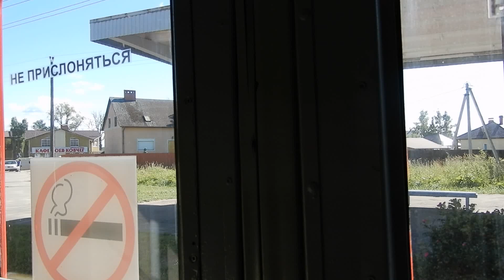Kaliningrader Eisenbahnromantik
"Kaliningrad-Domizil" ist eine Informationsagentur und berichtet tagesaktuell und subjektiv aus der Russischen Föderation und der Region Kaliningrad.

Kaliningrad hat neue Züge „Lastotschka“ erhalten, die im Regionalverkehr eingesetzt werden. Aber die Fahrt mit einem der alten Züge hat auch irgendwie eine gewisse Romantik.
Eisenbahn-Fans brauchen das Ruckeln, Zuckeln, das „TuckTuck, TuckTuck“ von Zügen, das Pfeifen und Tuten und das Quietschen der Bremsen. Wenn das nicht ist, ist es keine Eisenbahn. Ich habe eine Reise von Kaliningrad nach Svetlagorsk gemacht – mit dem modernen Lastotschka und auf dem Rückweg wurde mir eine der Nostalgiebahnen angeboten. Mir haben beide Fahrten Spaß gemacht.
Natürlich ist das Filmen aus Fenstern der Reisewaggons nicht die höchste Qualitätserwartung. Aber ich habe mich entschlossen, Ihnen meine Aufnahmen, ein klein wenig aufgehübscht, trotzdem anzubieten. Ziel ist, Ihnen den Zustand der Bahnhöfe, auf der kurzen Strecke, die der Zug in rund 40 Minuten bewältigt, zu zeigen. Ich hatte den Eindruck, dass alles sehr gepflegt ist. Alle Stationen - und sind sie auch noch so klein – sind zweisprachig ausgeschildert.
Natürlich kommt kein Kellner durch den Zug und fragt, ob jemand einen Kaffee möchte. Den haben die Passagiere oftmals in einer Thermoskanne mit dabei – die Russen sind da pragmatisch und praktisch.
Aber trotz elektronischer Fahrscheinkontrollen an den größeren Bahnhöfen, bleibt auch im Zug der Sozialkontakt mit der Schaffnerin erhalten, die mehrmals auf der Strecke die Frage nach dem „Biljet“ stellt. Nett, wenn diese sieht, das gefilmt wird und deshalb keine Fahrscheinkontrolle vornimmt.
Begleiten Sie mich ein wenig und erhalten einen kleinen Eindruck von der Landschaft und lassen Sie Ihre Phantasie schweifen. Vielleicht gelingt es mir ja, zukünftig mit der Eisenbahnverwaltung Führerstandsmitfahrten zu vereinbaren.
Uwe Niemeier